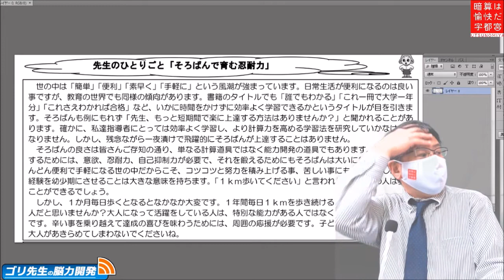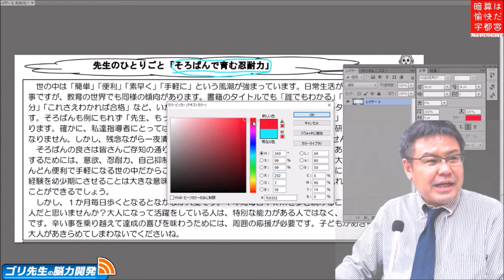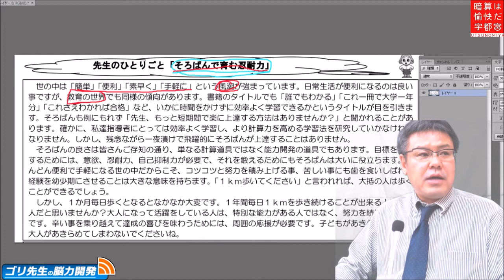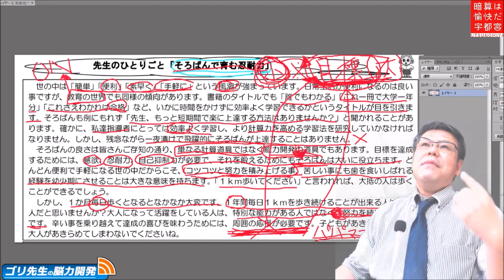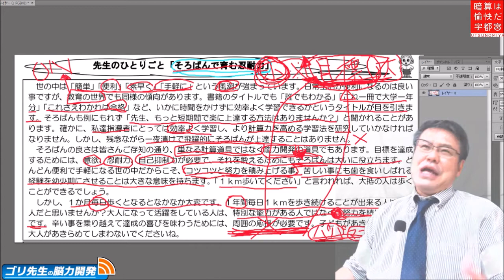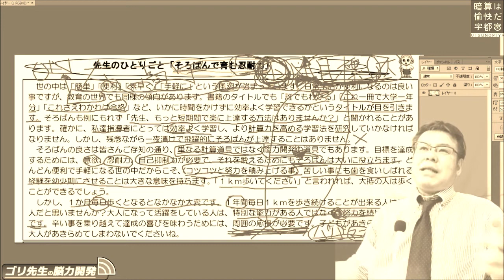【第二十二回】YouTubeそろばん保護者会【そろばんで育む忍耐力】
今回のそろばん保護者会テーマ：そろばんで育む忍耐力

生活環境の変化・技術革新・価値観の変化等によって
近い将来、そろばん学習はYouTube（WEB上）で学ぶもの・・・
なんて事になってもいいように、このチャンネルでは
そろばん・珠算式暗算のやり方をわかりやすく動画に
していこうと思います。
ただ、その時代が訪れたとしても、お子様だけでの学習は
不可能だと思います。そこで・・・
パパママがお子様専属の、そろばん先生になって頂き一緒に
学習ができるようにがんばってまいります。
是非、応援の程よろしくお願いいたします。

【BGM音源・効果音素材】
DOVA-SYNDROME